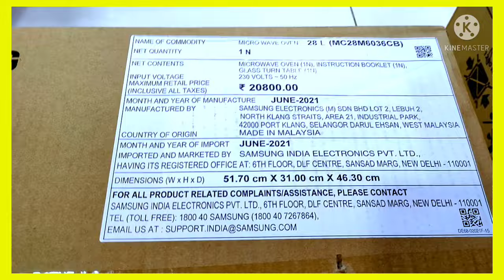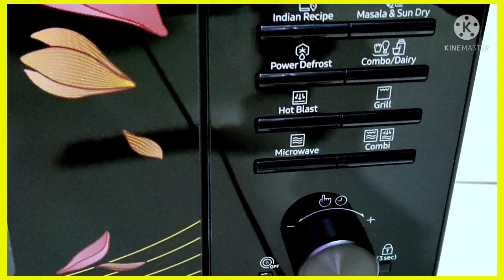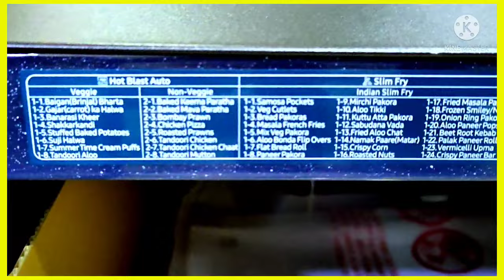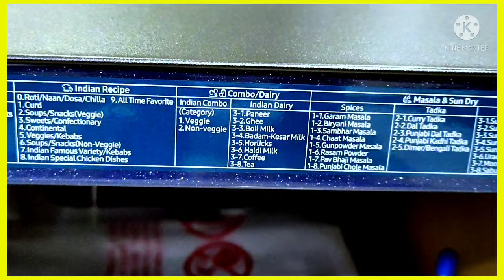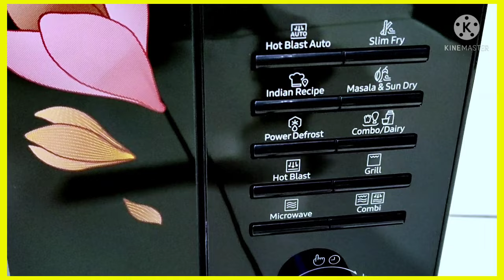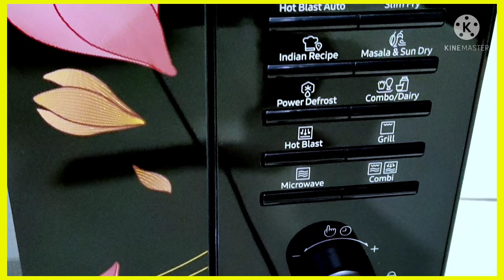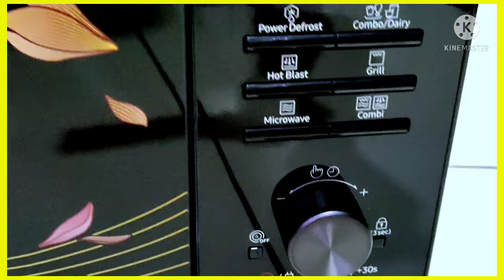Best Microwave oven 2022❤️ Samsung MC 28M6036CB❤️ CONVECTION MICROWAVE OVEN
Best Microwave oven 2022❤️ Samsung MC 28M6036CB❤️ CONVECTION MICROWAVE OVEN @RAJESH CHHADY VLOGS
Best microwave oven under 10000
Best microwave oven in india under 15000
Best microwave oven for home
Best microwave oven 2022
Best Samsung microwave oven 2022
Best Convection microwave oven under 15000 in India 2022
Best microwave 2022
Best microwave oven under 15000

@RAJESH CHHADY VLOGS